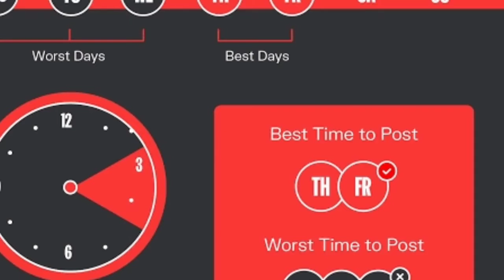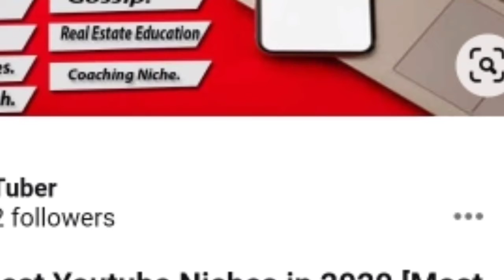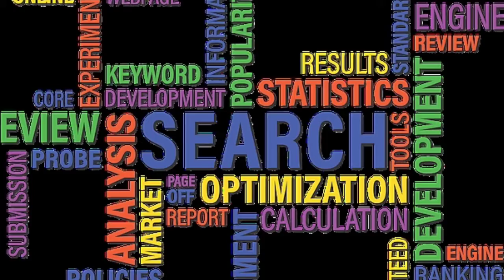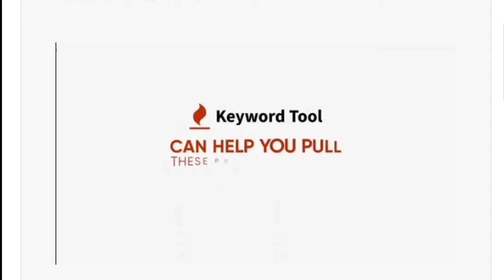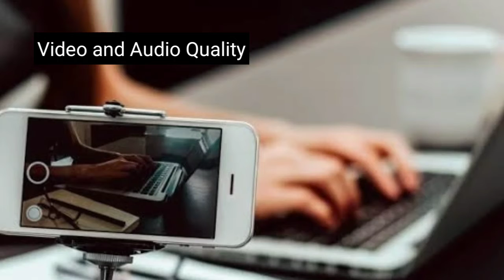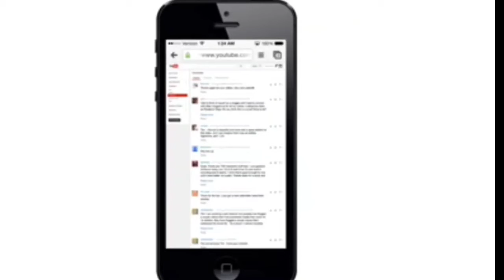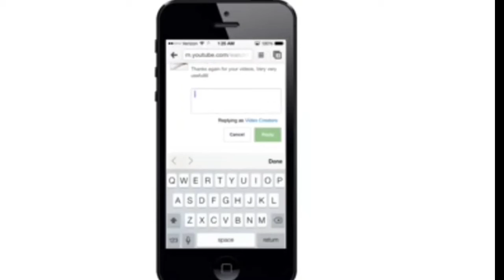7 Ways to Boost Your Youtube Engagement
how to increase engagement on youtube

"use adwords to promote youtube channel"
"how to promote youtube channel on facebook"
"best social media to promote youtube channel"
"how to promote youtube channel in india"
"how to promote youtube channel on instagram"